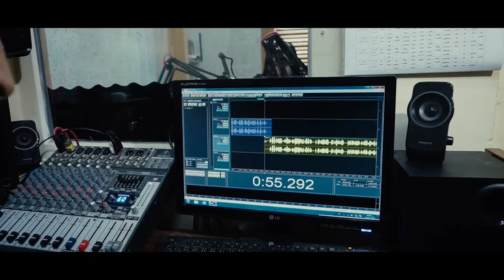15 هەمین سال ڤەگەرا رادیویا خابیر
15 هەمین سال ڤەگەرا رادیویا خابیر